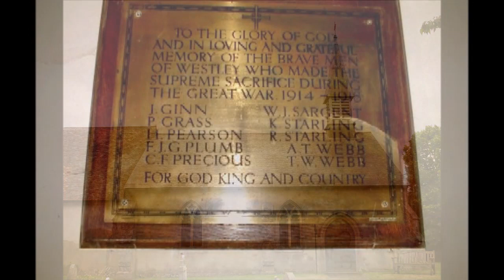A Family Tree Trip to Westley Waterless in 2005 with Zara & Brandy...A cassette tape with photos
2005 the early days of exploration in Suffolk & Cambridgeshire of the ancestors scattered around various villages and towns.The first ever family tree research trip to the area--a year later we moved to Suffolk for 6 months to carry out intensive and extensive research visiting churches and cemeteries, record offices and archives--doing the footwork to help verification.An exciting time discovering the ancestors back 500 years and further...Yes a wealth and plethora of information and data was gathered and later saved and shared to discs, folders, clouds all over the World---And Westley Waterless was one of the first ports of call along with many surrounding villages like Burrough Green, Brinkley, Stetchworth, Dullingham, Burwell, Newmarket, Exning, Clare, Dalham and many more places taking the research much further afield across oceans and seas as the ancestors became more mobile. The tape recordings were very basic back in the early days but captured a wealth of vital info which 18 years on to 2024 still important and useful as further information surfaces...Graves stones often disappear which are vital records--- although many cemeteries are now digitalized these days and the parish records a great resource. This Audio pod is just one, a snippet of many that I have created during 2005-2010.Later I used Sony cameras and recording equipment--I have today in 2024 many many videos of my family tree visits to all sorts of places and all over the UK I once travelled all over in my campervan visiting towns, cities, villages and remote places like Iona, Mull, Lindisfarne in search of the ancestors a very rewarding time visiting castle, cathedrals as well all in search of the ancestors. Also over the past 10 years DNA has assisted the process of discovery as well with all sorts of like minded people also searching, leaving messages and sharing.